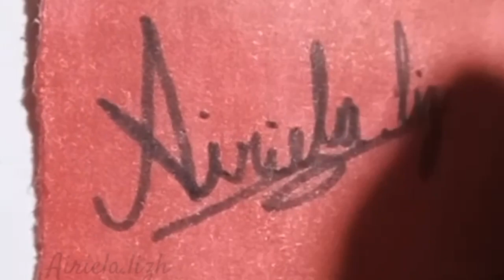AKAME (Akame ga Kill) a lápiz y marcadores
holii, aquí les traigo otro video  del este canal, espero que les gusten, abajo les dejaré el link de la música original si lo quieren escuchar, si les gusta mi contenido no olviden subcribirse, denle like y seguirme en las redes sociales, me ayudaría un monto, los quiero y nos v3mos en el próximo video!

canción del autor: Liar Mask (oppening de akame ga kill) de Rika Mayama
 link de la cancion:     • Akame ga Kill! - Openi...  ​